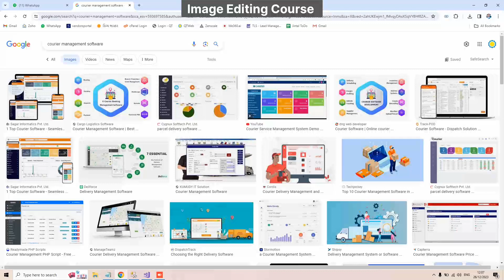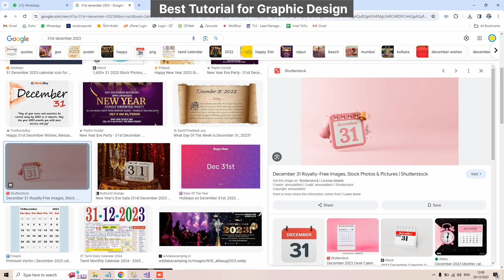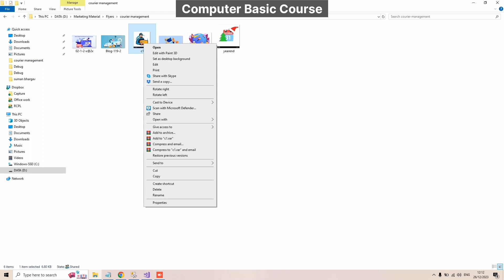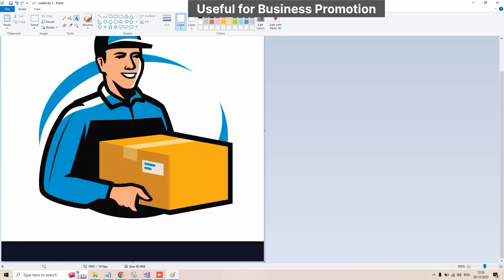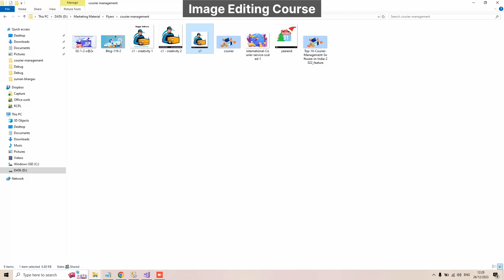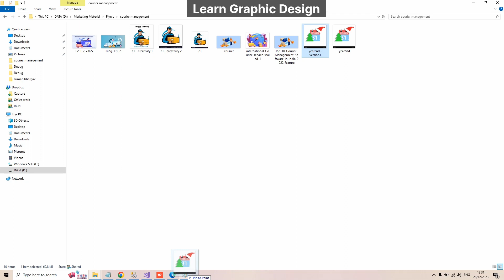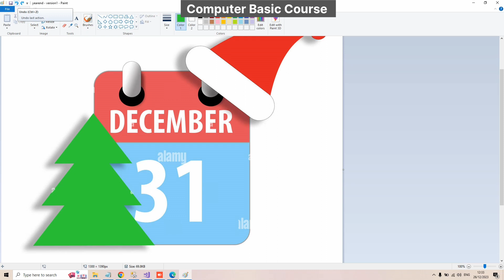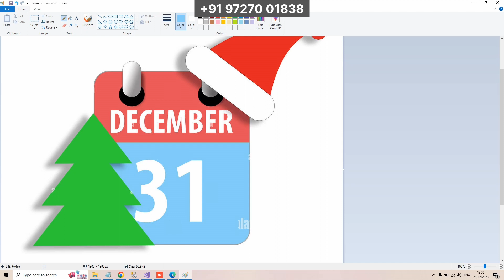Graphics Design Course | How to Edit Image | Graphic Design Tutorials for Beginners | Image Editing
Welcome to Digital Learning!
I'm Bhavesh excited to teach you about essentials of graphic design and image editing fundamentals.

In this video, we are covering below useful course content:

### 1. How to find better image from Google - Discovering Stunning Images on Google

### 2. Checklist for best image download - Downloading Images Like a Pro

### 3. Image Editing Using Paint:

### 4. Removing unwanted content from Image - Mastering the Art of Content Removal

### 5. Adding Text to Images:

### 6. Resizing Images with Precision:

### 7. Extracting Images from .webp or .pdf Files:

### 8. Designing Festival and Promotional Images